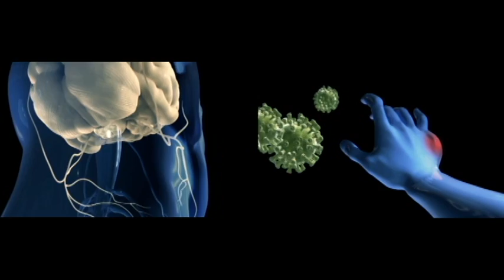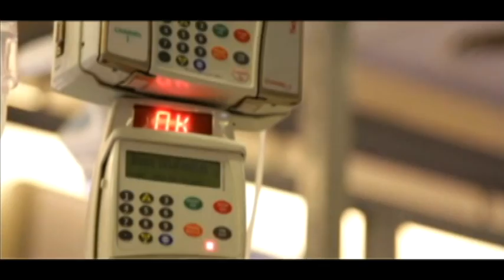Ciencias - Biología Celular